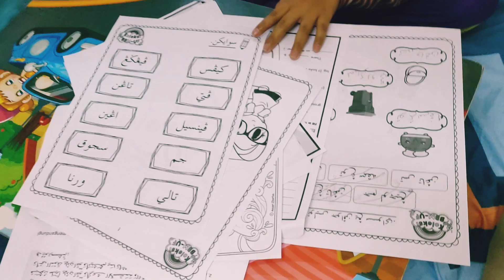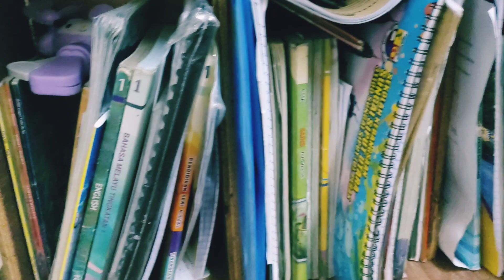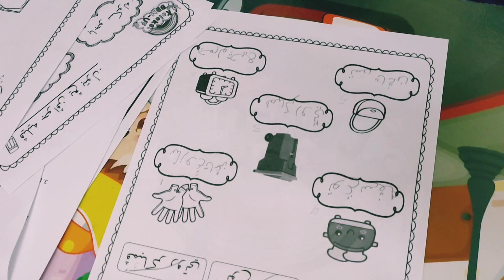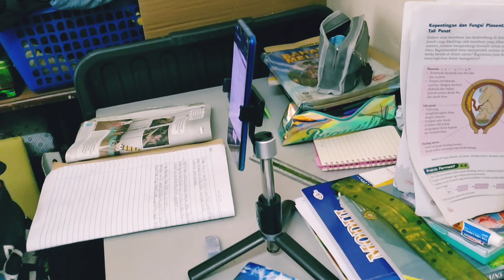BEGINI LAH KETIKA ANAK BELAJAR DIRUMAH | IBU YANG NAIK PENING